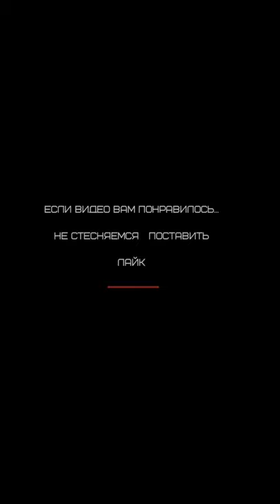универсальные PDR насадочки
посылка - новые многофункциональные  насадочки их твердого пластика

вмятины без_покраски#